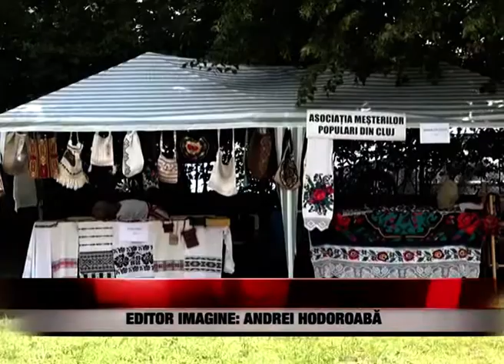Emil Ursu: „Nu mai avem meșteri populari”